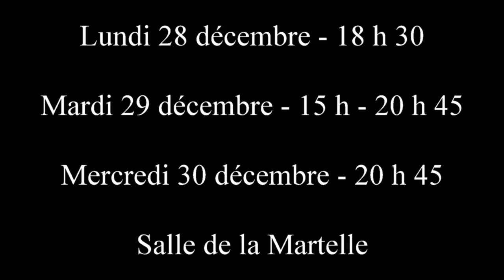LA DERNIERE LECON (Déc-2015)